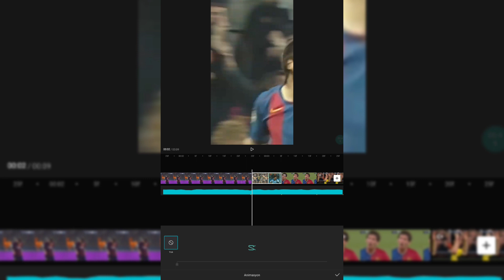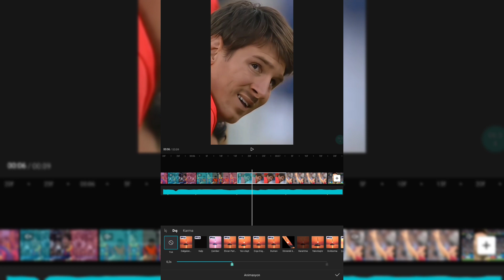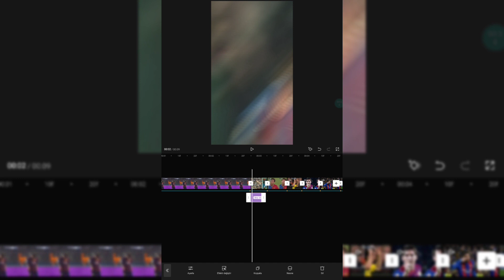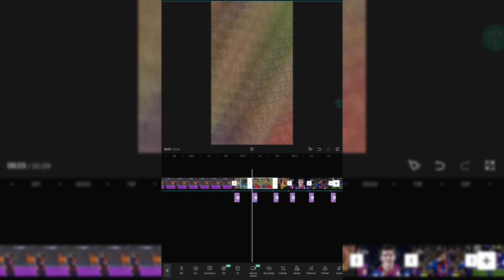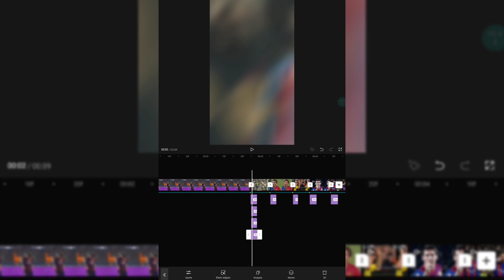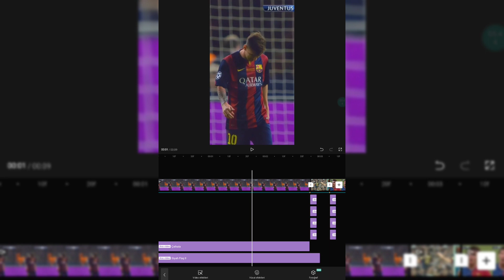CAPCUT FUTBOL EDİT NASIL YAPILIR? | CAPCUT TUTORIAL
Capcut futbol edit nasıl yapıldıgın gösterdim yaptıklarımı yaparsanız ve gösterdiklerimi uygularsanız capcut üzerinden futbol edit yapabilirsiniz diğer videolarımıda izlemenizi tavsiye ederim capcut şablon nasıl yapılır veya diğer edit nasıl yapılır videolarını izlerseniz daha çok bilgiye sahip olucaksınız o zaman iyi seyirler iyi eğlenceler dilerim.